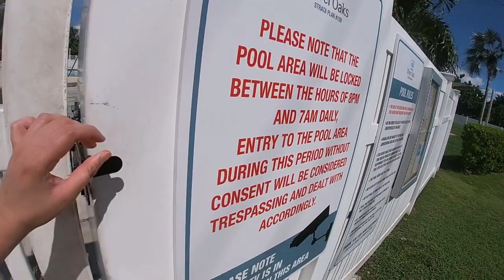How I Landed a Job Overseas - Pinoy Abroad Grand Cayman (Tagalog)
My vlogs are all about money, food & travel.

Current location - Grand Cayman, Cayman Islands

How Much Filipinos Pay to Work in Cayman Islands? What is legal? And what is not?